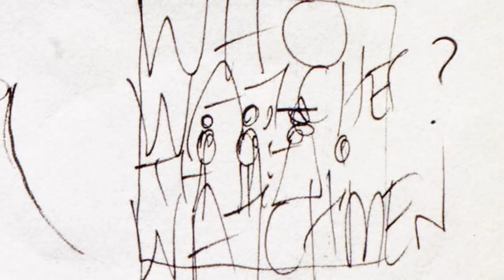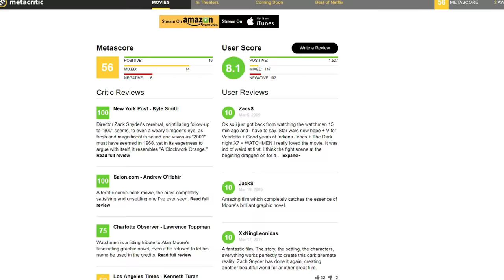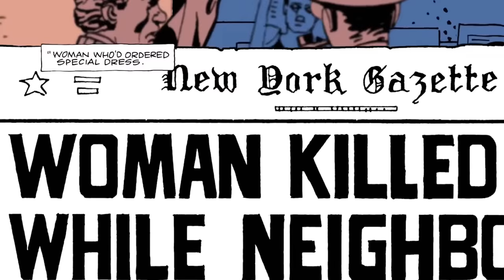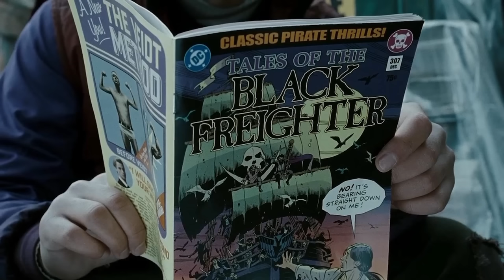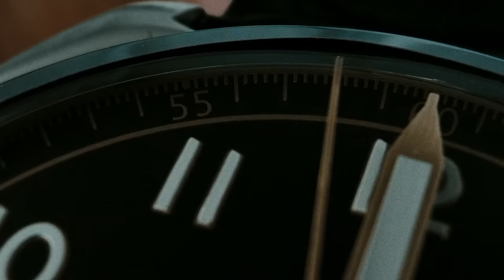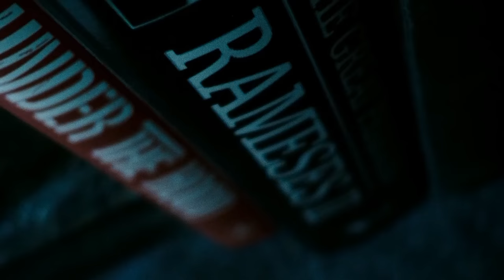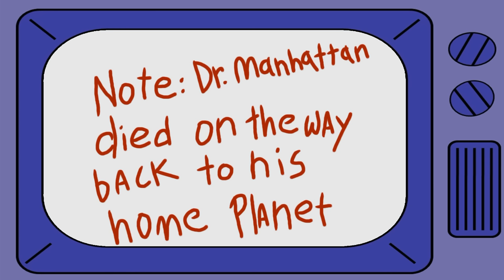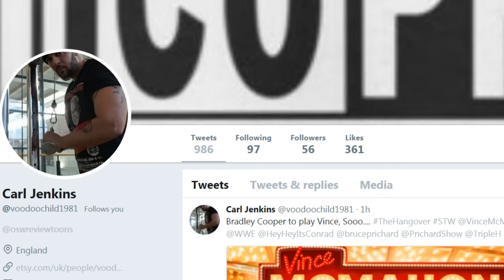WATCHMEN (2009) ULTIMATE EDITION - OSW Film Review!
Zack Snyder's Watchmen, extended ultimate edition review, featuring the animated comic and full retrospective!